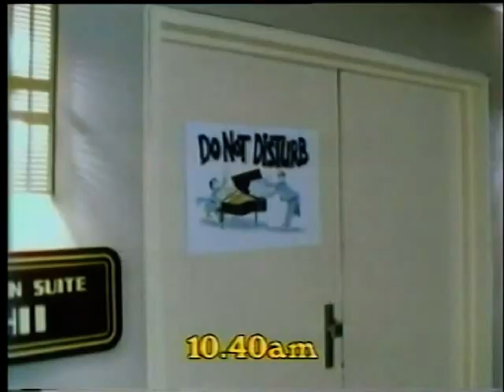The Spectacular World of Les Reed OBE (Songwriter, Producer, Arranger) - Film Two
Outside of his orchestral recordings, Les Reed is recognised as being one of the UK's top songwriters. His career has spanned over 50 years. This video features many of the artists for whom Reed not only co-wrote the songs, but conducted, arranged and played piano on most of their recordings as well. Here is a sample of some of his most important hit recordings.